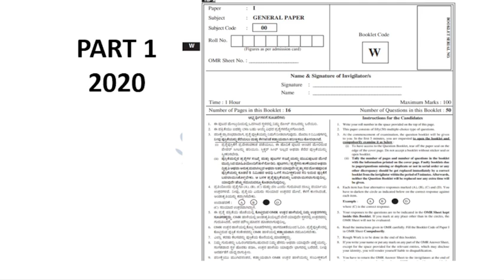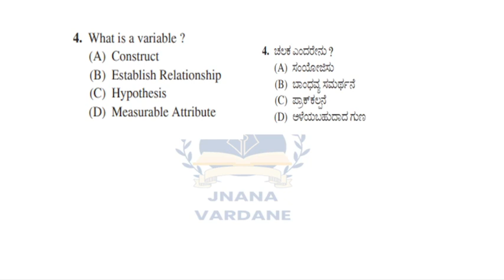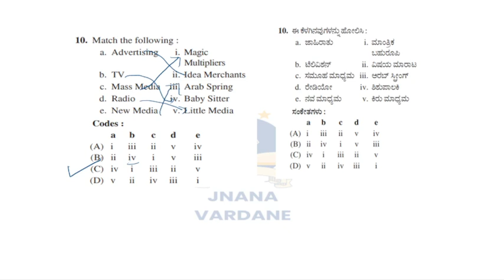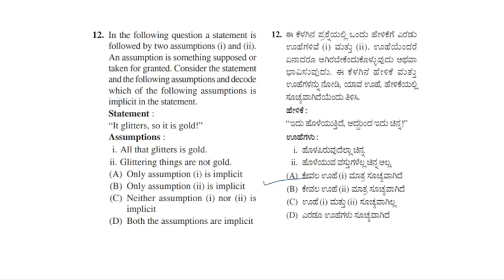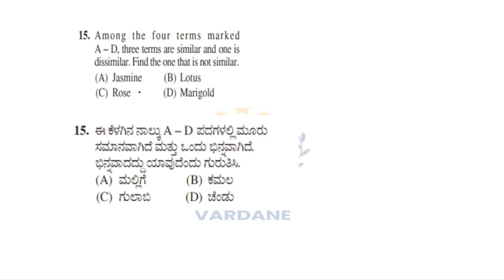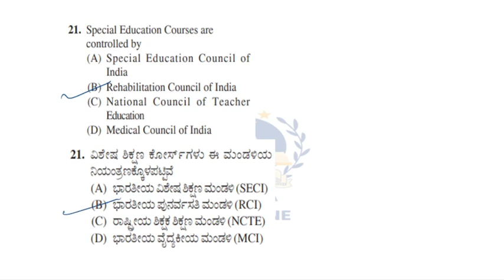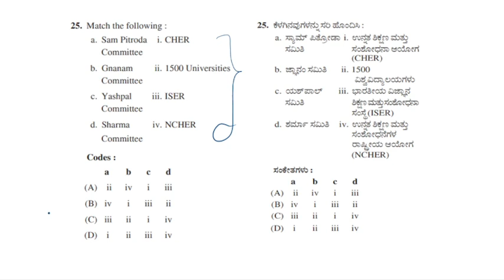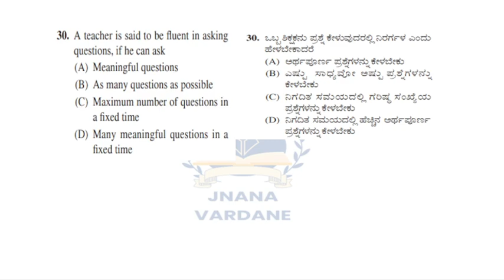KSET 2023 | old question paper | Solved general paper 1| PART 1